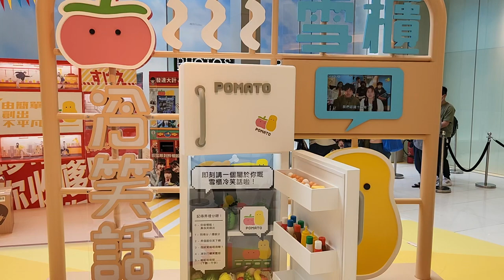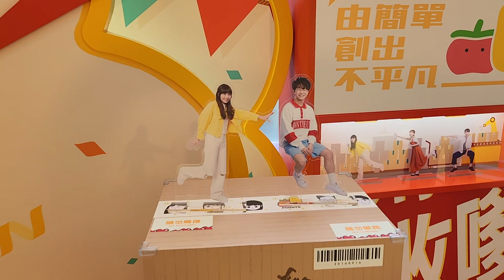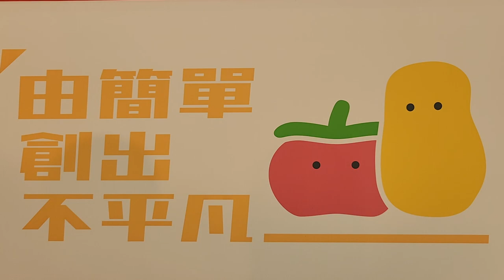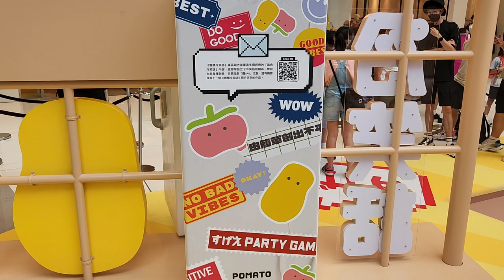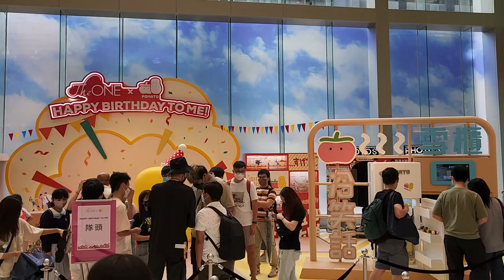「『HAPPY BIRTHDAY TO ME!』生日派對」The ONE x 小薯茄 POMATO - 2022年08月12日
錄影日期:2022年08月12日
錄影器材:Samsung Galaxy S22+ 5G
剪輯軟件:iMovie (Apple macOS)
影片解像度:1920x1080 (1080p,Full High Definition)
影片長度:4分44秒